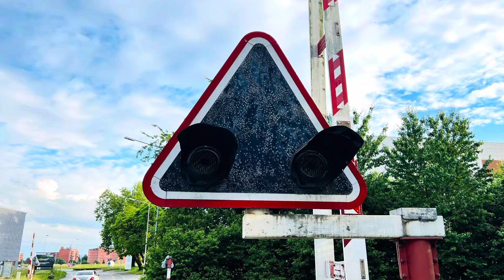Unused cargo level crossing￼使わん踏切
Unused cargo level crossing使わん踏切